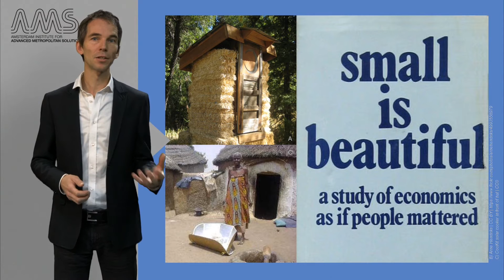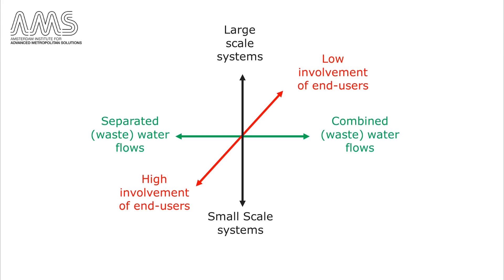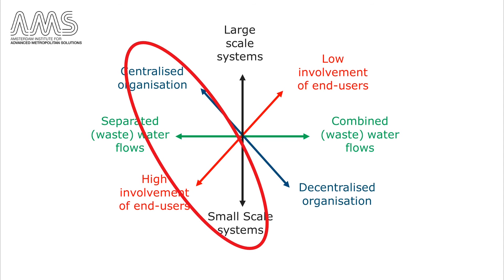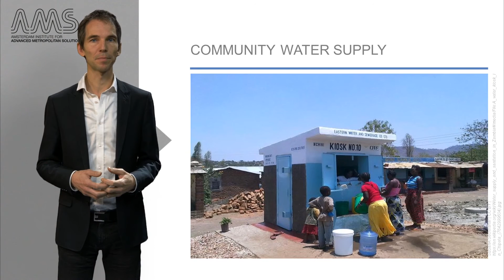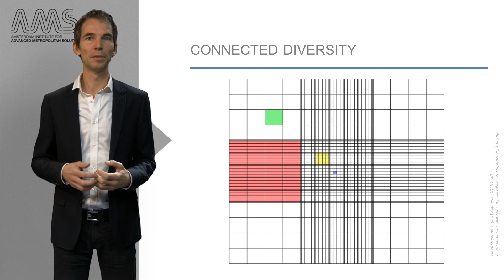AMS.URB1X_2016_4.6.1_Enhancing_sustainable_lifestyles